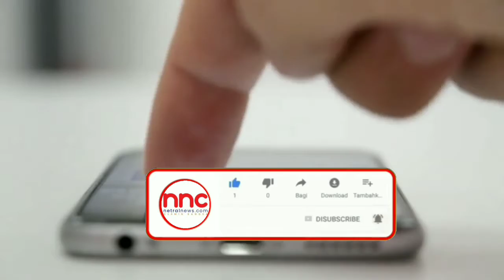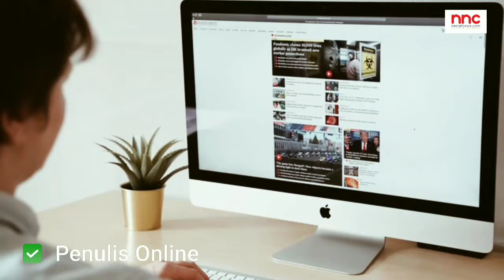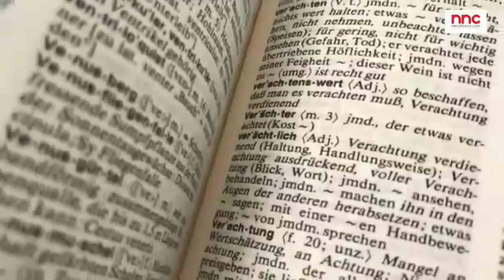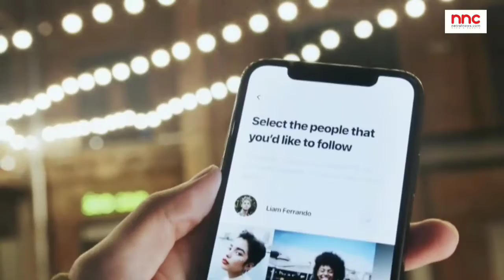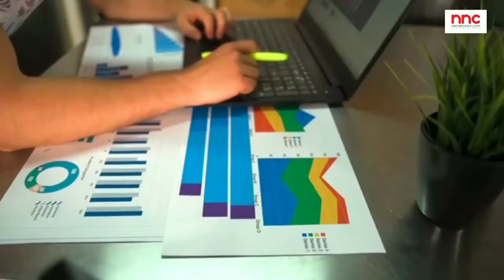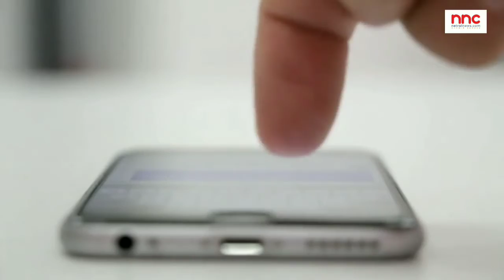10 Kerja Sampingan Online Cepat Menghasilkan Uang 2021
Di video ini Ada 10 KERJA sampingan online Cepat Dapat UANG